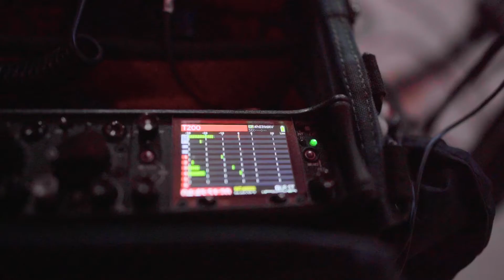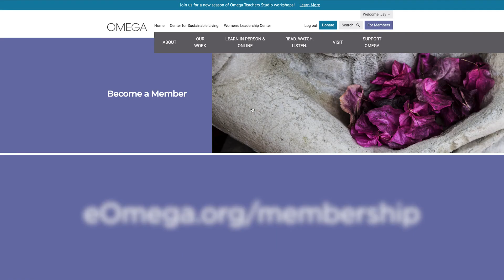Dropping In with The Moth - The Power of Storytelling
"Kate Tellers and Theresa S. Thames share how the art of storytelling has animated their lives, and the lives of The Moth audiences from all walks of life, on this episode of Dropping In. They discuss how to become a great storyteller, the importance of listening, and how to build community through storytelling.

The trio talks about how storytelling has the power to bring people together—even in divisive times—to find a place of commonality in the human experience.

Don’t miss the big reveal about Theresa and Kate’s most memorable moments with The Moth. This episode is part of Season 4 of Omega's award-winning podcast, Dropping In. Join us for intimate conversations with some of Omega's trailblazing spiritual teachers, thought leaders, and social visionaries to explore the many ways to awaken the best in the human spirit."